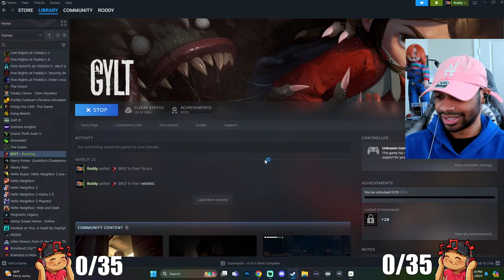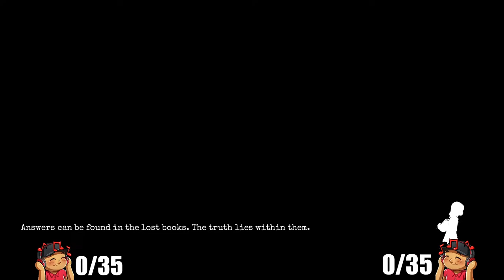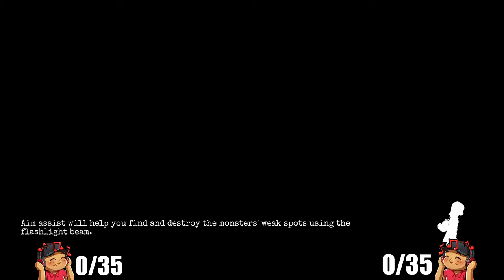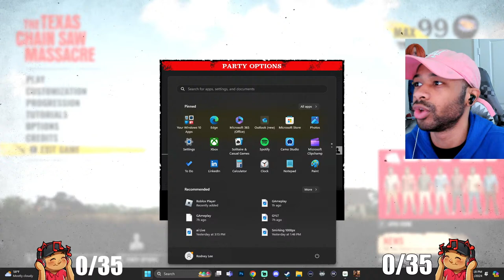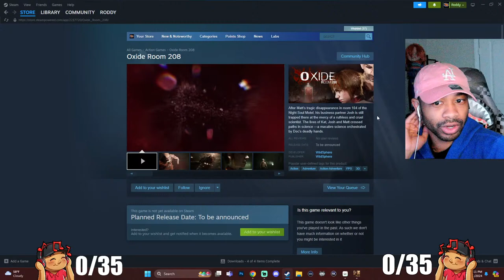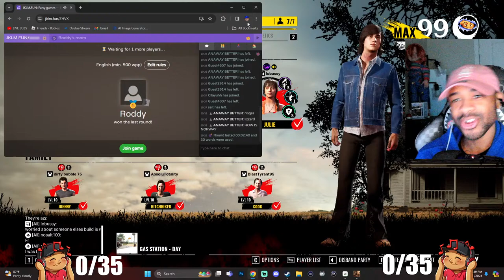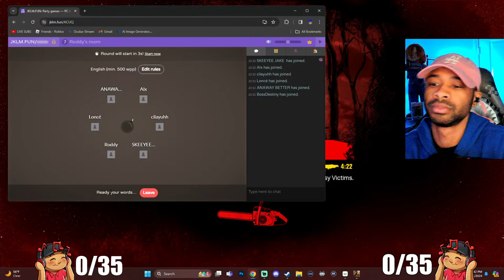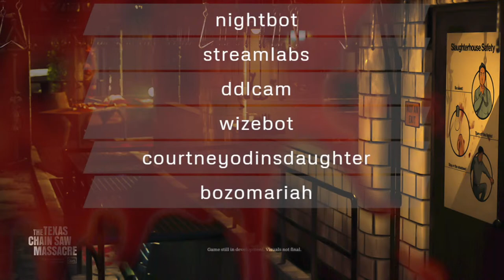🔴GYLT & Then TX !YT